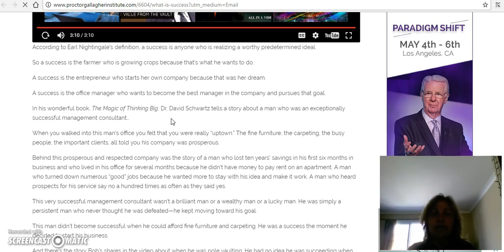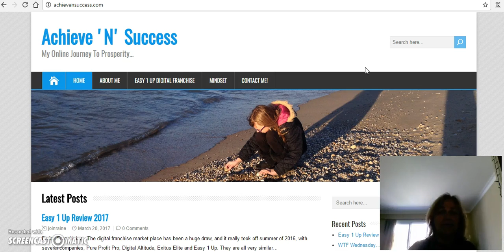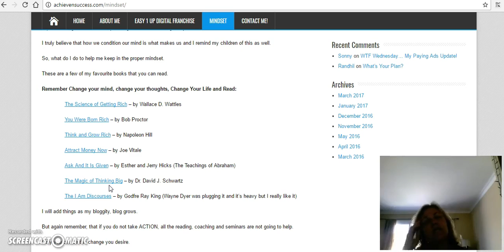What is Success....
What is success to you and do you know where you are going?  That's the key.